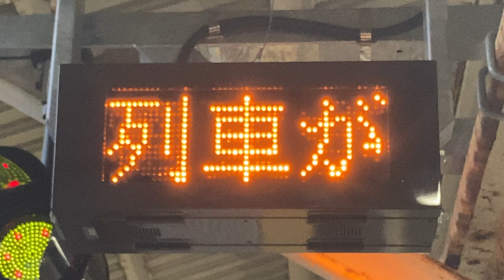JR東日本 羽後本荘駅 ホーム 列車接近表示器